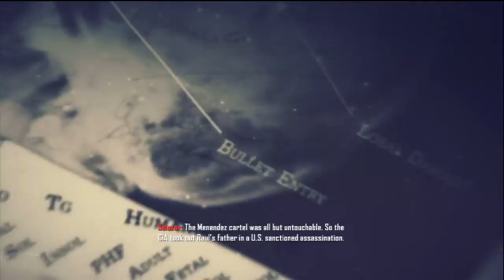Let's play Call of Duty: Black Ops 2 Part 3 - Old Wounds (Blind)